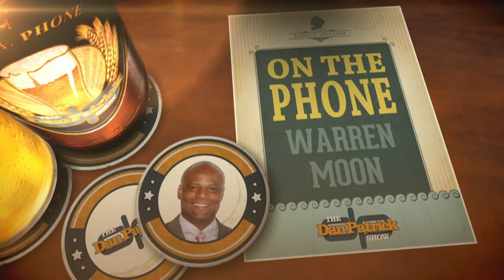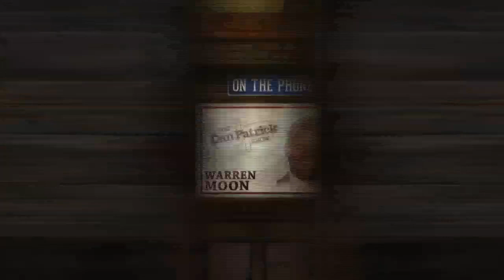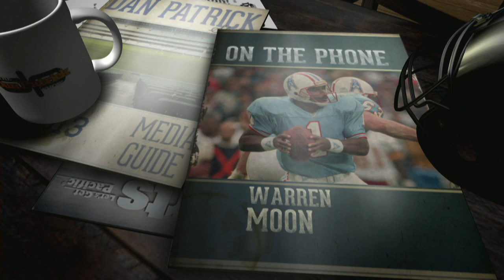Warren Moon on the Dan Patrick Show (Full Interview) 9/4/14